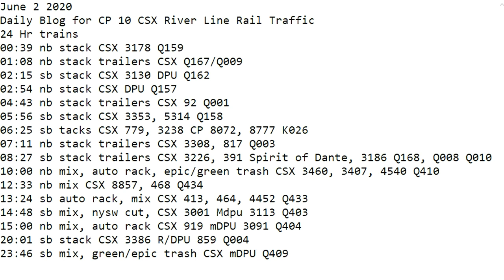June 2 2020 Trains 24 HRS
24 Hr trains
00:39 nb stack CSX 3178 Q159
01:08 nb stack trailers CSX Q167/Q009
02:15 sb stack CSX 3130 DPU Q162
02:54 nb stack CSX DPU Q157
04:43 nb stack trailers CSX 92 Q001
05:56 sb stack CSX 3353, 5314 Q158
06:25 sb tacks CSX 779, 3238 CP 8072, 8777 K026
07:11 nb stack trailers CSX 3308, 817 Q003
08:27 sb stack trailers CSX 3226, 391 Spirit of Dante, 3186 Q168, Q008 Q010
10:00 nb mix, auto rack, epic/green trash CSX 3460, 3407, 4540 Q410
12:33 nb mix CSX 8857, 468 Q434
13:24 sb auto rack, mix CSX 413, 464, 4452 Q433
14:48 sb mix, nysw cut, CSX 3001 Mdpu 3113 Q403
15:00 nb mix, auto rack CSX 919 mDPU 3091 Q404
20:01 sb stack CSX 3386 R/DPU 859 Q004
23:46 sb mix, green/epic trash CSX mDPU Q409